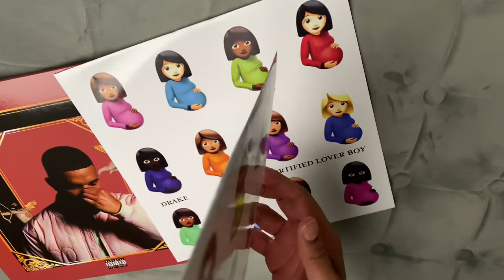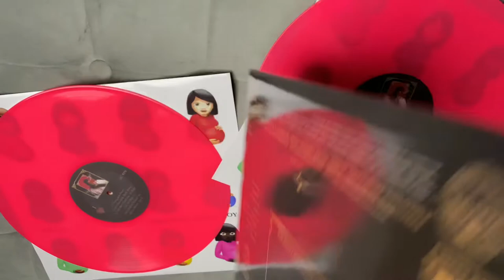Drake - Certified Lover Boy [Vinyl] unwrapping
Certified Lover Boy is the sixth studio album by Canadian rapper and singer Drake. It was released on September 3, 2021, by OVO Sound and Republic Records. Its production was handled by frequent collaborators 40, Nineteen85, PartyNextDoor, OZ, and Vinylz, among others

CLB unofficial pressing on pink vinyl

Purpose of this video is to showcase the opening of the vinyl